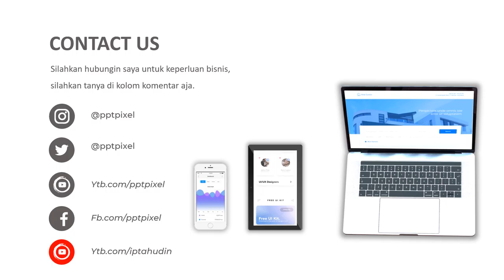Video Promosi, Penjualan, iklan online, pemasaran online, makanan, cafe asyik, tempat nongkrong